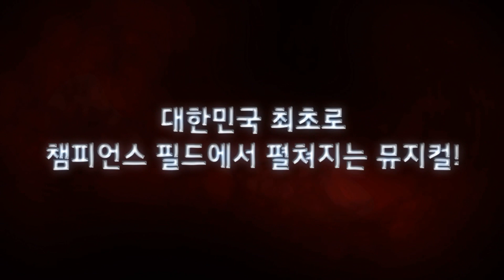기아타이거즈개막예고영상